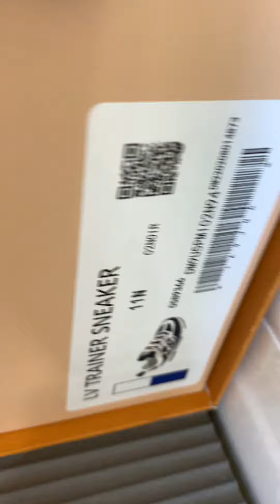LV Skate sneakers Blue